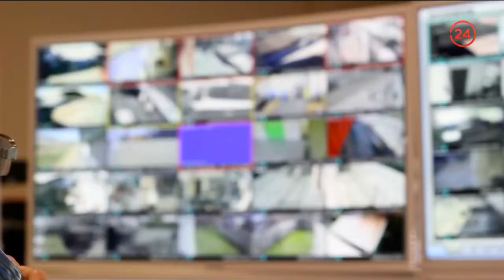Vía Pública - Miércoles 28 de septiembre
En esta edición, Davor Gjuranovic conversó con Alejandro Alarcón, académico de la Universidad de Chile, sobre el precio del dólar y las proyecciones de crecimiento para el país hacia 2023. Además, Francisco Undurraga, diputado Evópoli, abordó la próxima reunión de los partidos políticos para definir el nuevo proceso constituyente.